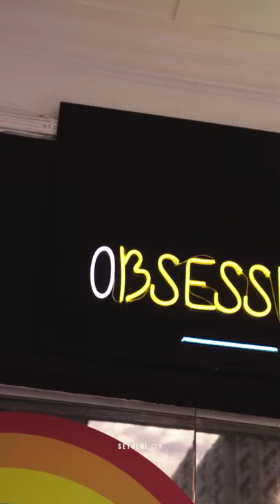Wide range of Chocolate flavoured gelato @ Jalan Besar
Obsessive Chocolat Desire ice cream cafe serves house-made ice creams with a variety of chocolate flavoured ones.

It ranges from 30-85% cacao chocolate which goes perfectly well with the house-made waffles! Do also try their savoury Chicken Lollipop if you are feeling extra hungry!

Address:
114 Jalan Besar
Singapore 208834